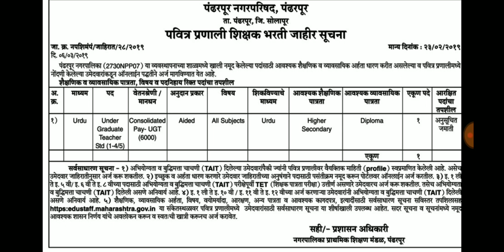शिक्षक भरती : पंढरपूर नगरपरिषदेची शिक्षक भरतीसाठी जाहिरात प्रसिद्ध